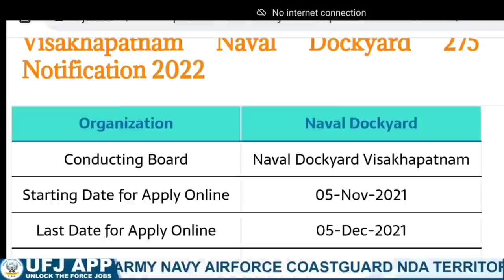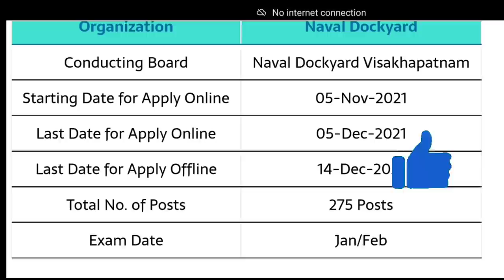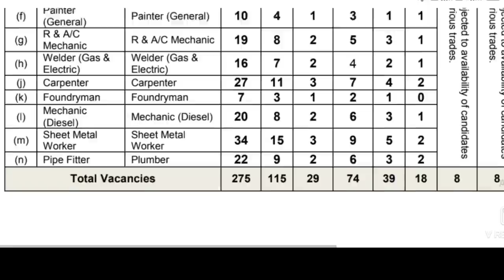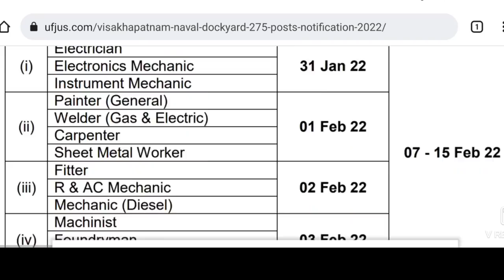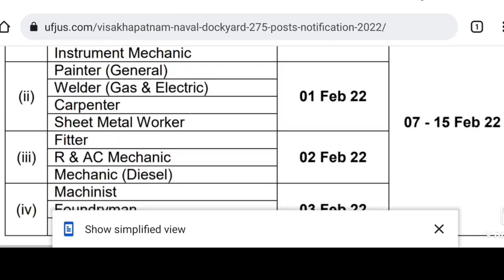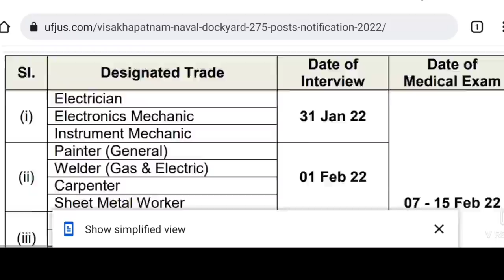Vishakapatnam Naval Dockyard Notification 2021 In Telugu || Naval 275 Posts In Telugu || UFJ Channel